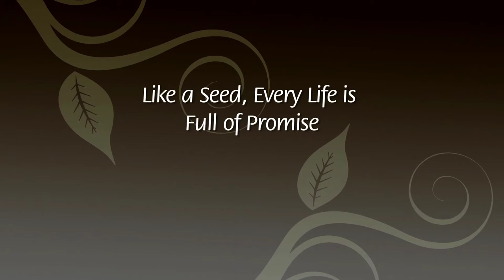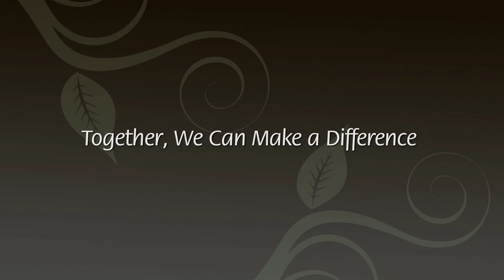Robert's Story (9 mins.)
During the 11 years Robert has chosen to receive services from Bethesda Lutheran Communities, he has grown spiritually and personally. Through Bethesda's support, he has become increasingly connected to his community. Included, interdependent and involved, Robert's connections to his community underscore the truth that we all grow better when we grow together.